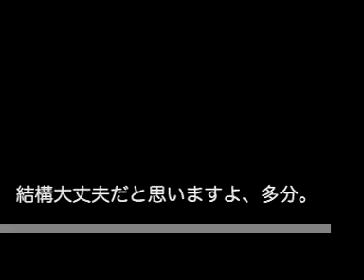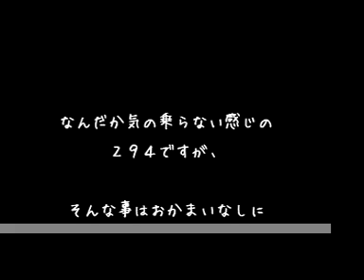294の爆走！ニョキニョキ天国♭002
はるかとかほりからなる新人デュオ２９４（つくし）